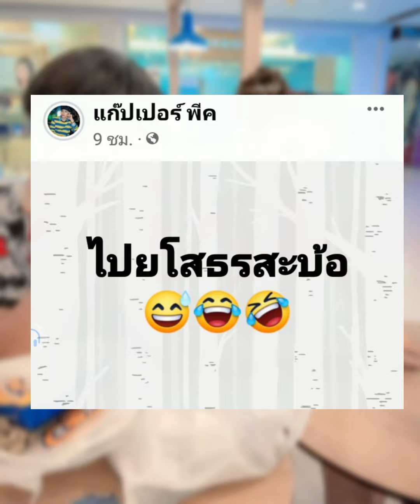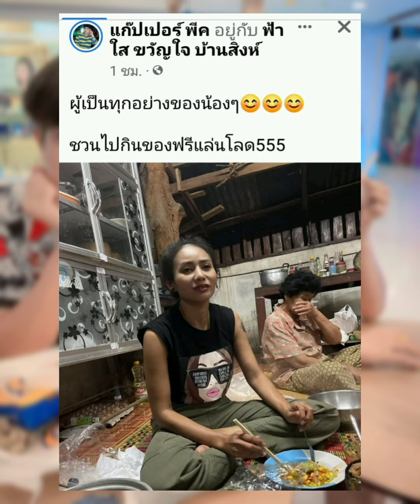ยอมใจเเก๊ป ตามง้ออ๋อมเเอ๋มถึงยโสธร เค้าสุดยอดจริงๆ